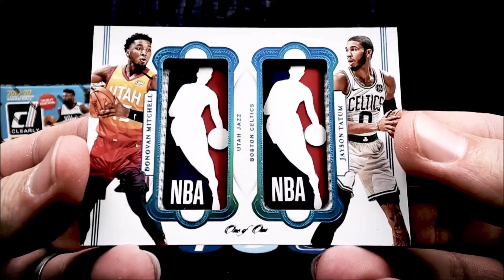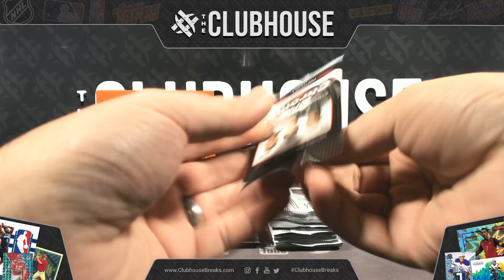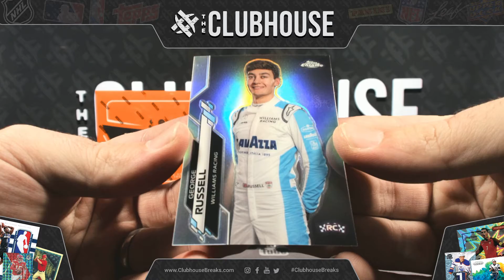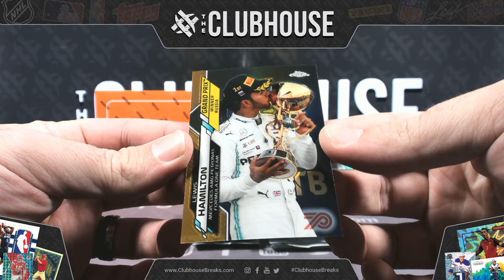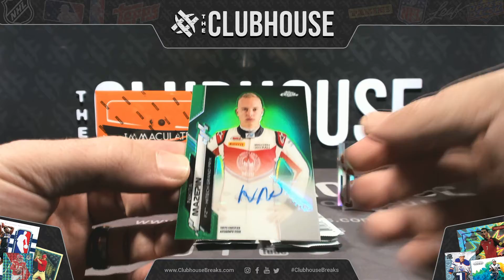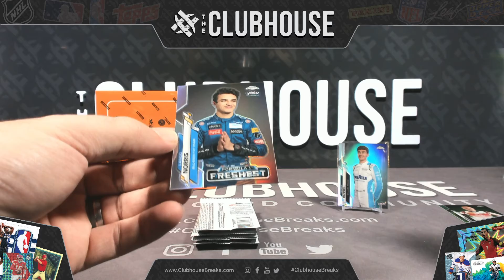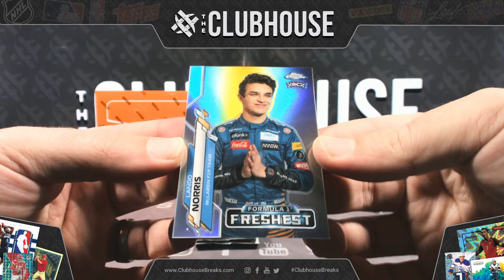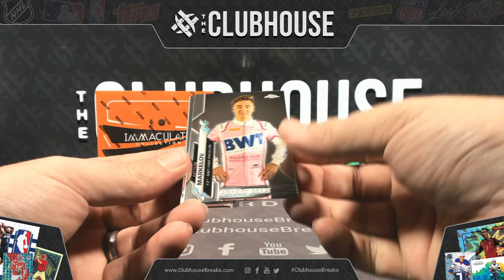VROOM VROOM : 2020 Topps Formula 1 Chrome Hobby PICK YOUR PRICE Group Break #7273